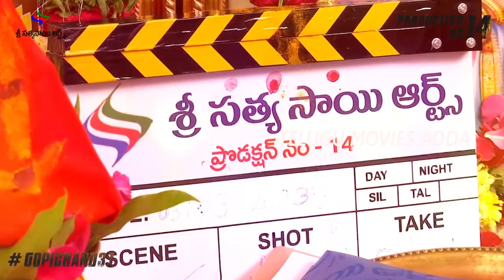Macho Star Gopichand 31st Movie Opening Ceremony | Telugu Movies Adda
Watch : MachoStar Gopichand31st Movie Opening Ceremony | Telugu Movies Adda